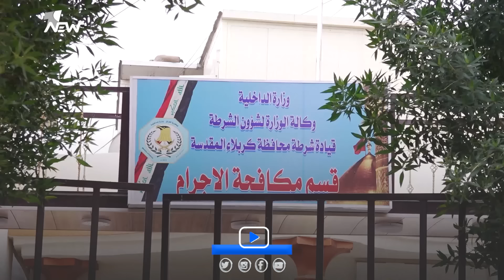ألح عليه لإكمال الدراسة فقتله..كشف الدلالة لمراهق قتل والده ودفنه بمنزله في كربلاء | تقرير: علي خالد